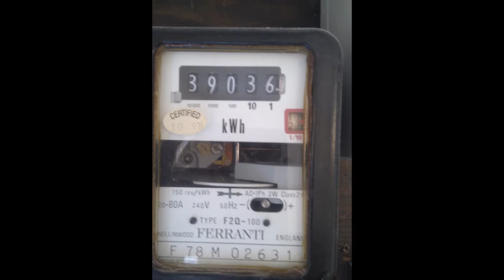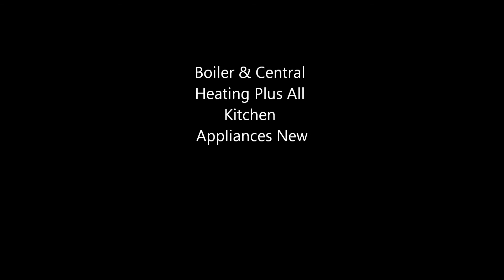46 Keppel St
Pre Let Condition 01/07/11